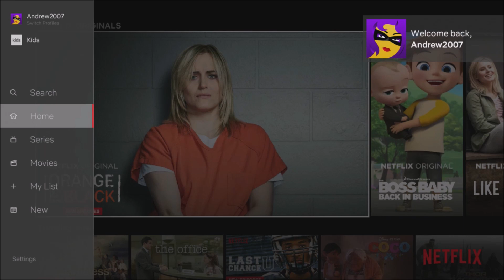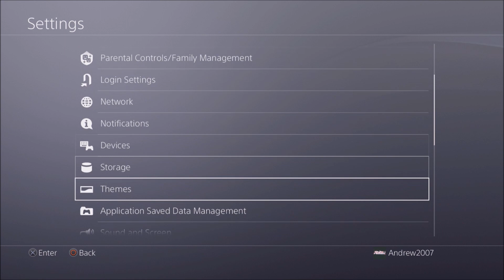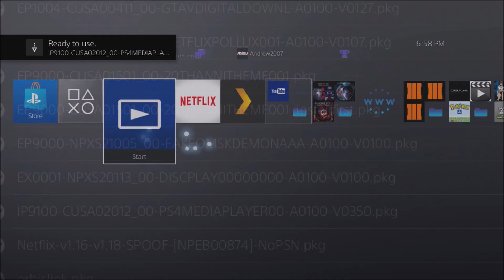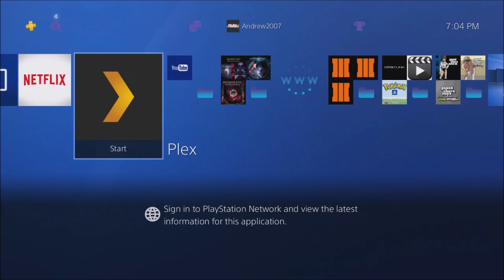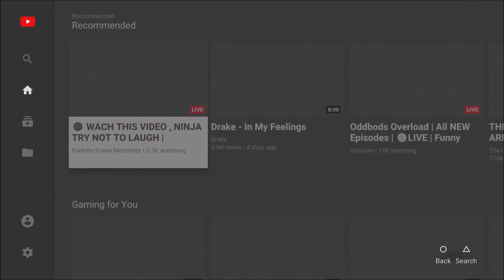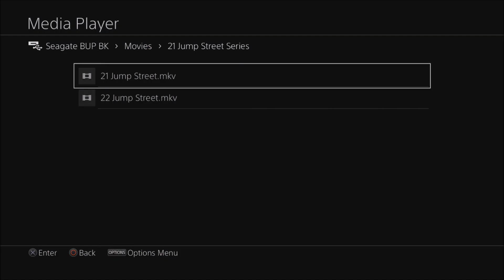PS4 5.05 Working Netflix, Plex & Media Player + Download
Download is at the bottom!

More beta codes for Black Ops 4!

Mr Andrew2007#2723

My XBOX Gamertag:
MrAndrew2007

My PlayStation 4 Username:
oAndrew2007o